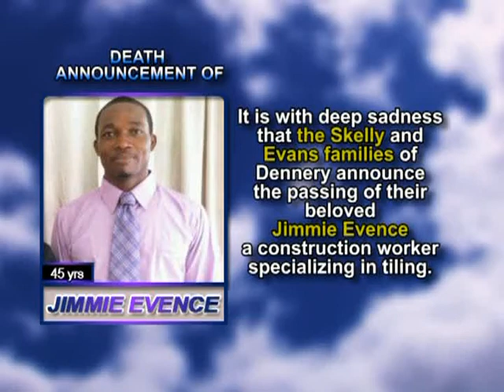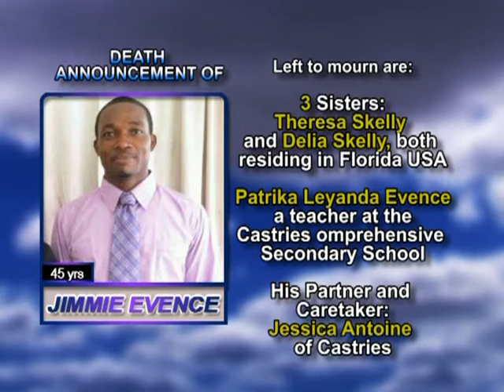Jimmie Evence long